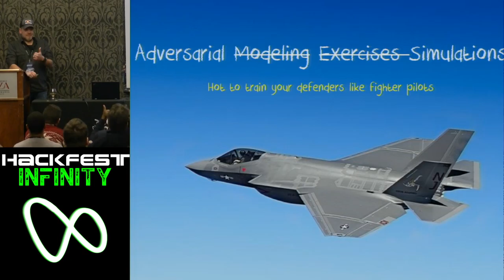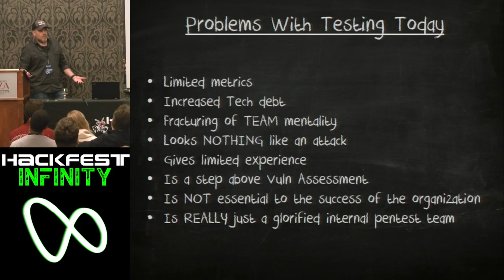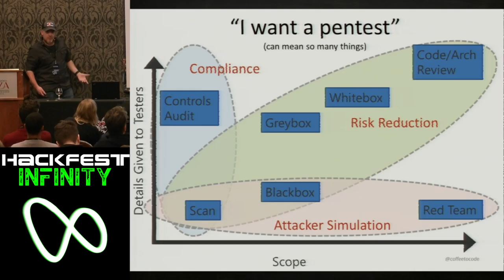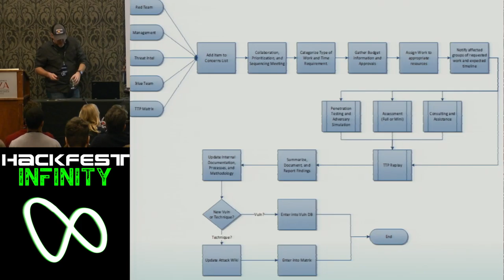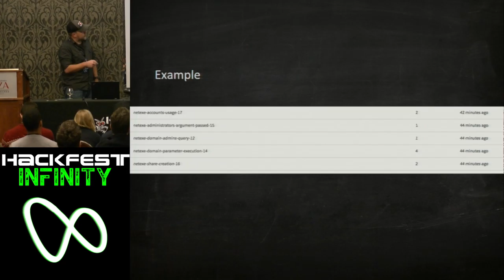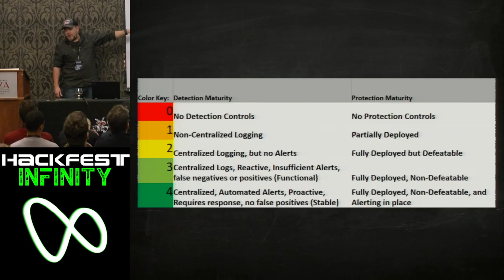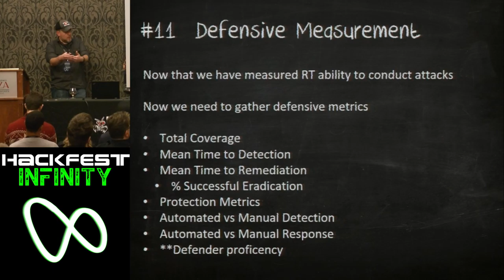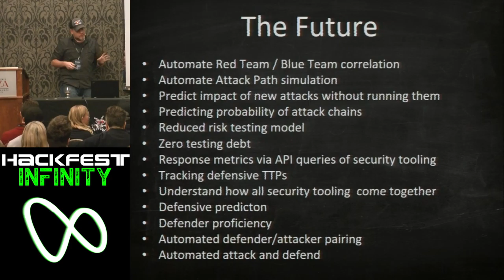Adversarial Simulation: Why your defenders are the Fighter Pilots (Chris Nickerson)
Adversarial Simulation: Why your defenders are the Fighter Pilots.
Too many times do I hear the tales of PenTesters and “Red Teamers” awesomeness but never hear of the fight the “Blue Teamers” put up. Let’s face it, the value of most PenTesting is as good as being pushed down a flight of stairs then being told you are vulnerable to a “Sneak Attack Stair Renegotiation Vulnerability” or known in the media as SASR. In this talk I will explore what it is like to build, manage and operate a red team that is a VALUE to the organization not just a gang of PenTesters pointing out flaws. We will cover numerous engagements and 1000’s of simulation hours that show a clear and repeatable method to measure the success of a program. We will cover the setup and goals of the team, integration into the overall ecosystem of the company and the tricky metrics that actually let you answer the fabled question “How secure are we?”

Biography
Chris Nickerson, CEO of LARES, is an 18+ yr veteran of the Cyber Security industry. His main area of expertise is focused on real world Attack Modeling, Red Team testing and Adversarial Simulation. Mr Nickerson has held Sr. positions at Arrow Electronics, KPMG, and Sprint providing security testing and recommendations to corporations worldwide. Having spoken at most major Information Security conference in the world and is a TED speaker alumni. He is the featured member of the TrueTv series “Tiger Team” and author of the upcoming Red Team Testing book published by Elsevier.